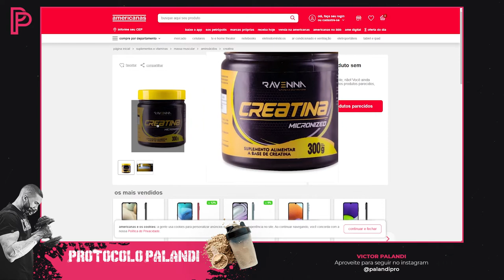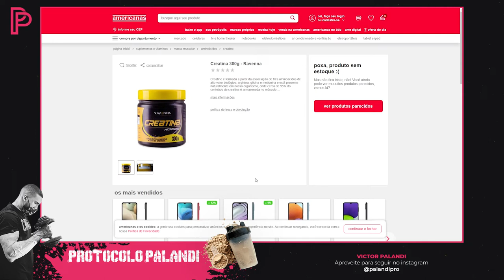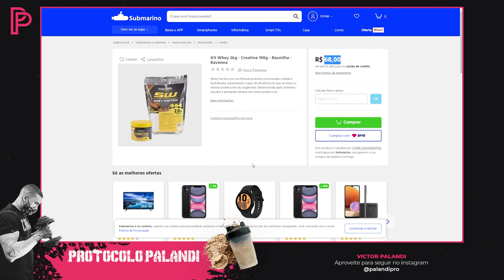Creatina Ravenna vale a pena? É boa? Confiável? [Respostas]